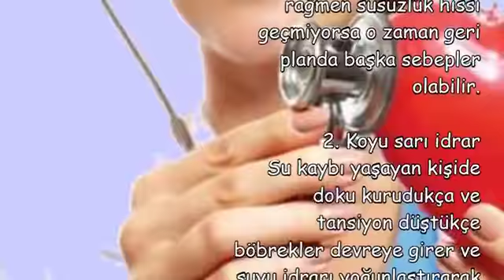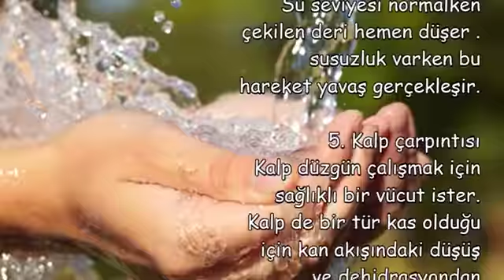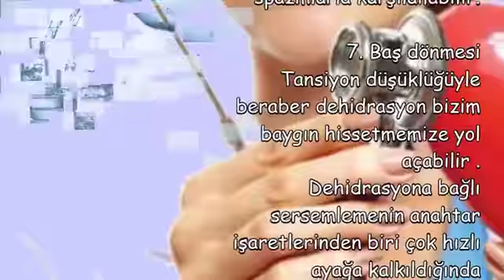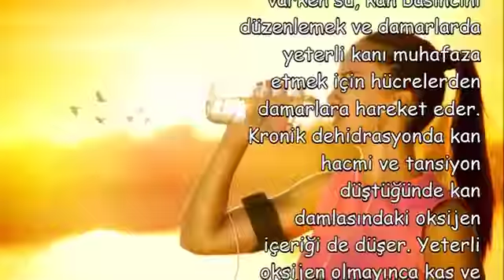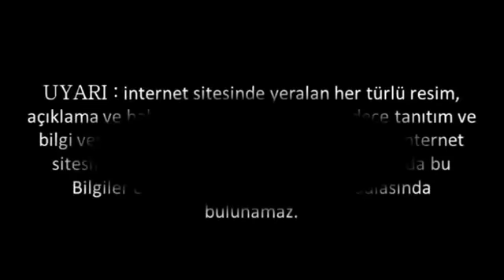Ağzınız Kuruyorsa Dikkat !!!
Agziniz Kuruyorsa Dikkat,
ağzım kuruyor ne yapmalıyım,
dilim damağım kuruyor neden,
ağız neden yapış yapış olur,
ağız kurumasının sebebi nedir,
sinirlendiğim zaman ağzım kuruyor,
uyurken ağzım kuruyor,
dudakların yapış yapış olması,
dilim damağıma yapışıyor,